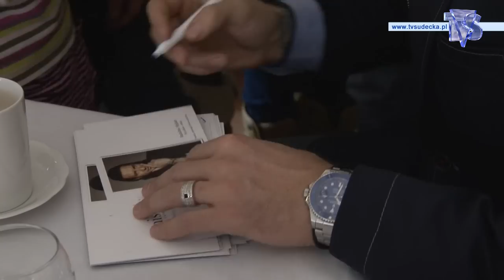SPORTOWCY DZIECIOM -- MAJDAN I PUZON JAKO MIKOŁAJE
Nie lada niespodziankę mikołajkową przygotował dla dzieci i młodzieży z Nowej Rudy Hotel Dwór Górny. W roli Mikołajów wystąpili sportowcy -- Radosław Majdan i Tomasz Puzon. Nie tylko rozdawali prezenty, ale także zachęcali dzieci do aktywności fizycznej.